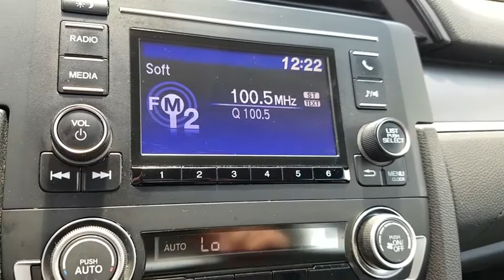2016 HONDA CIVIC SEDAN Henderson, Las Vegas, Laughlin, St George, Flagstaff, NV P15352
MODERN STEEL METALLIC [LISTING TYPE] 2016 HONDA CIVIC SEDAN available in Henderson, Arizona at Findlay Honda Henderson. Servicing the Las Vegas, Laughlin, St George, Flagstaff, NV area.
2016 HONDA CIVIC SEDAN LX - Stock#: P15352 - VIN#: 19XFC2F59GE050090

Honda Certified, CARFAX 1-Owner, Excellent Condition, ONLY 35,369 Miles! LX trim. WAS $16,484, FUEL EFFICIENT 41 MPG Hwy/31 MPG City! iPod/MP3 Input, Bluetooth, SPLASH GUARD SET, Back-Up Camera. CLICK ME!br /br /KEY FEATURES INCLUDEbr /Back-Up Camera, iPod/MP3 Input, Bluetooth MP3 Player, Keyless Entry, Child Safety Locks, Steering Wheel Controls, Electronic Stability Control. br /br /OPTION PACKAGESbr /SPLASH GUARD SET. Honda LX with Modern Steel Metallic exterior and Gray interior features a 4 Cylinder Engine with 158 HP at 6500 RPM*. Serviced here, Non-Smoker vehicle, Originally bought here. br /br /EXPERTS ARE SAYINGbr /. this Civic is seriously roomy. Four 6-footers should be content to ride all day, which is an extraordinary achievement for a compact sedan, and that enhanced space should also be a boon to families using bulky child safety seats. -Edmunds.com. Great Gas Mileage: 41 MPG Hwy. br /br /PRICED TO MOVEbr /Reduced from $16,484. br /br /SHOP WITH CONFIDENCEbr /Balance of original 7-year/100,000-Mile Powertrain Warranty, Additional 1-year/12,000-mile Non-Powertrain Warranty, Vehicle History Report, NO Deductible, 182-Point Inspection and Reconditioning, 24 Hour Roadside Assistance includes, towing, lock-out assistance, tire change and fuel delivery, SiriusXM free three-month trial period on eligible factory equipped vehicles br /br /Pricing analysis performed on 5/20/2019. Horsepower calculations based on trim engine configuration. Fuel economy calculations based on original manufacturer data for trim engine configuration. Please confirm the accuracy of the included equipment by calling us prior to purchase. br /